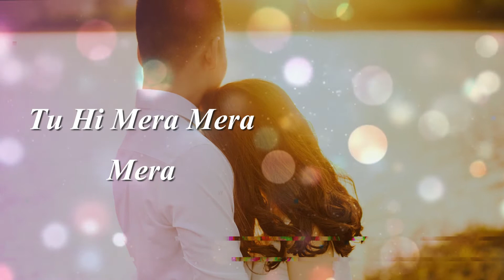TUHI MERA MERA -LOVE STATUS LYRICS SONG-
SONG LYRICS
LOVE STATUS
-MUSIC MANIA-

SONG
Tu Hi Mera
ARTIST
Pritam, Shafqat Amanat Ali